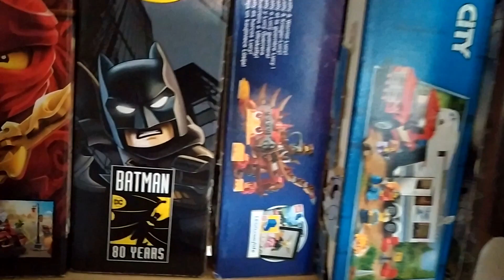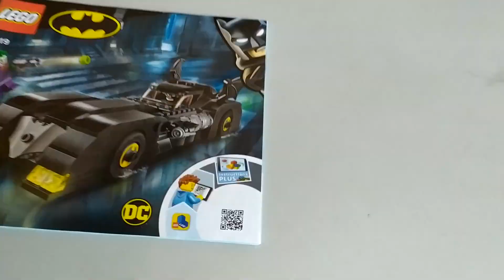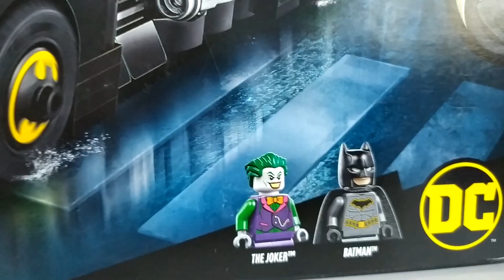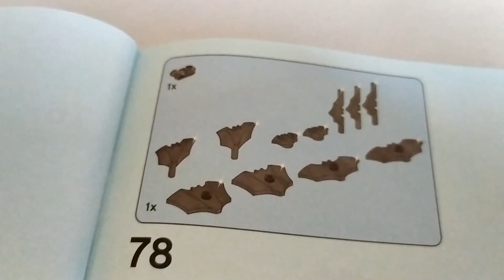Soirée à la LEGOTEQUE#2:LEGO DC Batmobile:La poursuite du Joker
Ce nouveau concept est en quelque sorte une review mais également avec une partie "historique du set",tout cela sous forme de mise en scène original. Le but étant de proposer un contenue a la fois très complet et divertissant.

Ce deuxième épisode se concentre sur le model de la Batmobile, sortit en 2018 a l'occasion des 80 ans de Batman, j'en profite d'ailleurs pour raconter l'histoire du personnage et de franchise !

-n'hésiter pas a m'écrire vos retours de la vidéo en commentaire !
-n'oubliez pas le pouce bleu !
-La petite cloche pour recevoir mes notifications !
-(ça fait beaucoup là, non ?)